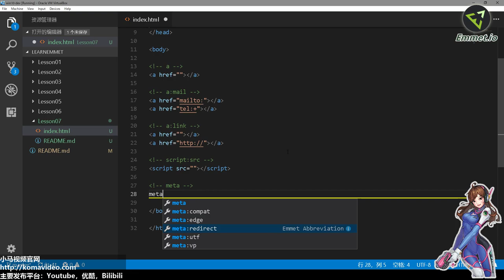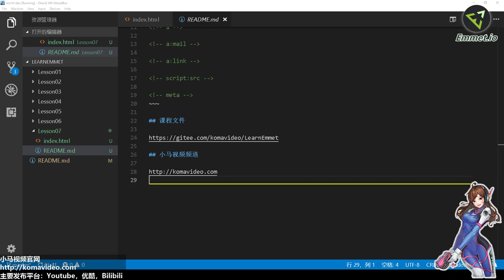07★Emmet爆速开发★默认属性生成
07★Emmet爆速开发★默认属性生成